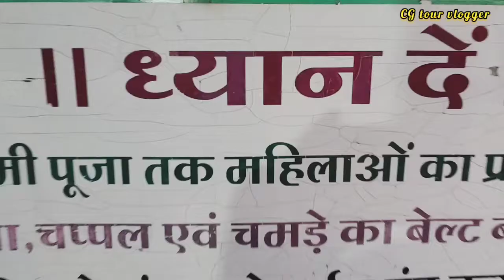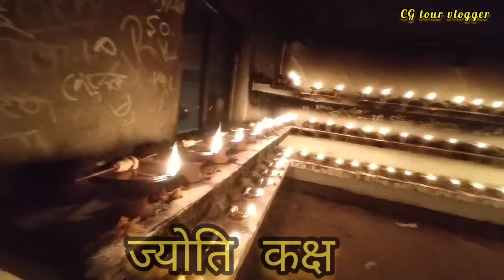शीतला माता मंदिर छुरा गरियाबंद। shitala mata mandir chhura gariaband chhattisgarh। CG tour vlogger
हेलो दोस्तो मै हूं प्रदीप और आज मैं आपको गरियाबंद जिला के छुरा शहर के मां शीतला मंदिर और यहां से संबंधित इतिहास के बारे में बताने वाला हूं
इस शहर में का दशको से अन्य जगह दुर्गा माता की मुर्ती का स्थापना नहीं किया जाता है।
            शीतला माता के मंदिर की स्थापना 1903 में   तत्कालीन राजा क्षत्रशाह द्वारा कराई गई थी। 1966 में रानी पार्वती शाह ने करारनामा कर यह मंदिर गांव वालों को सौंप दिया।

शीतला माता मंदिर छुरा गरियाबंद छत्तीसगढ़
शीतला माता मंदिर
छुरा शीतला माता मंदिर
shitala mandir
shitala temple chhura
chhattishgarh tourist places
gariaband tourist place